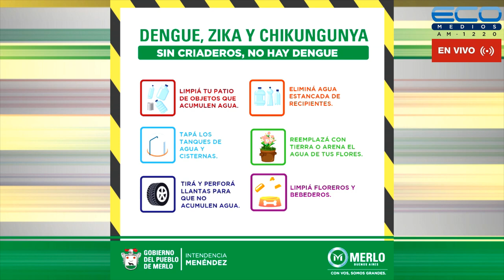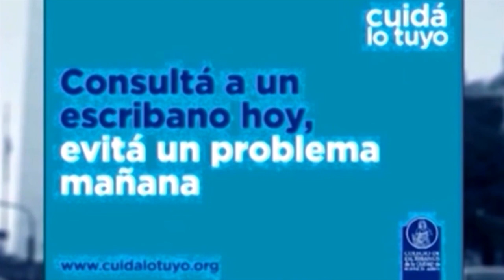ENTRE USTEDES Y NOSOTROS con Dr. Enriquez, Dr Osvaldo Sammartino 17-5-2023